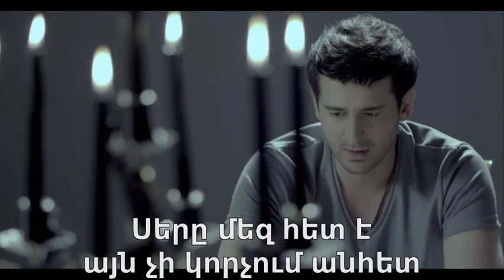Arame - Դեպի երկինք (LYRICS)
Տեքստը ՝

Քո աչքերի մեջ, իմ մանկությունն է
Երբ որ փակվեցին ես էլ մեծացա
Քո ձեռքերի մեջ իմ ջերմությունն է
Ոնց եկավ ցուրտը  ես չհասկացա
Ցավս խորն է, բայց հավատս ավելի ուժեղ։

Դեպի երկինք

Սրտում կարոտ է ու աչքերից արցունք
Բայց հոգուս մեջ կա մի լուսավոր զգացմունք
Սերը մեզ հետ է այն չի կորչում անտես
Ես աղոթում եմ ու միշտ խոսում քեզ հետ։

Երբ որ թախիծը լուռ մոտենում է իր քայլերով անտես
Հոգուս աչքերը այդժամ բացվում են ու ես տեսնում եմ քեզ

Մտքի թակարդ է հիշողությունը
Որ հենց անցյալում մնա մեր հույսը
Աստծո պարգև է կարողությունը
Որ ներկայի մեջ զգանք շունչն ու լույսը
Թող ասվեն բոլոր խոսքերը որ մենք չասացինք։

Դեպի երկինք

Սերը մեզ հետ է այն չի կորչում անհետ

Երբ որ թախիծը մութ գիշերվա մեջ ինձ է գալիս մոտիկ
Հոգուս աչքերը այդժամ բացվում են քեզ եմ տեսնում հայրիկ։